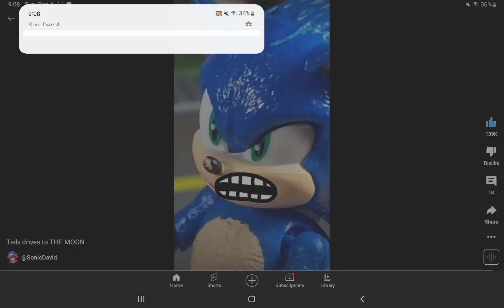Tails drives to the moon